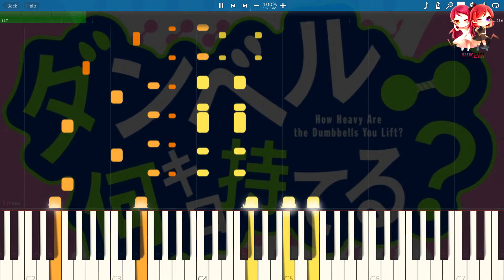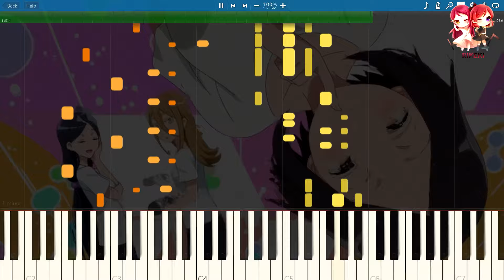【ダンベル何キロ持てる?】「お願いマッスル」ピアノでアレンジしてみた。【ファイルーズ あい / 石川界人】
中毒性...すごい...
韓国のジム関連コミュニティでこのアニメがとても話題です！

この機会に,私も運動を一度...(笑